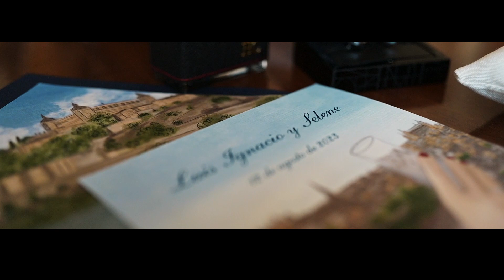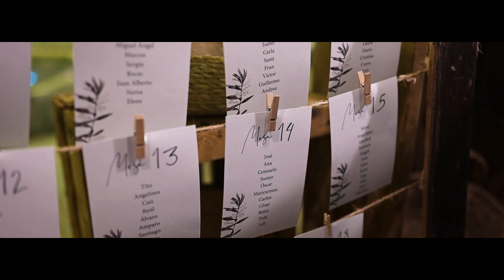LUIS y SELENE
Resumen de video de boda con dron en cigarral del Ángel Custodio